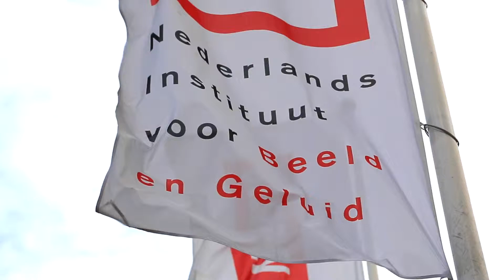Dal Segno "Morgen is vandaag"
Meer klantwaarde en klantgerichtheid bij bedrijven, daar staat Dal Segno voor.

Zij vierden hun 5-jarig bestaan met klanten en relaties in het Instituut voor Beeld en Geluid.

De video, gemaakt door PRezz videoproductiehuis geeft niet alleen een prima impressie van de middag en avond (het bleef tot laat gezellig), maar sluit ook af met de link naar interessante activiteiten. Om in de toekomst relaties te blijven boeien en binden.